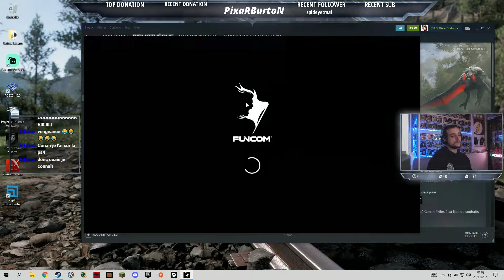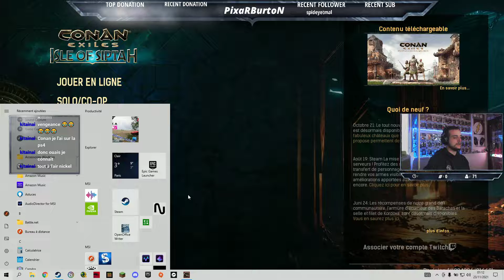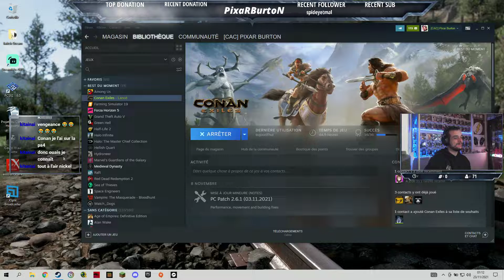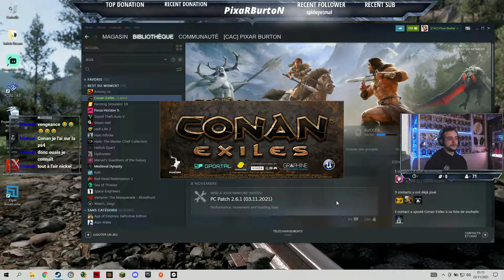Conan Exiles - MSI GP66 Ultra - Re Découverte avant le RP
Moniteur 27 pouces Samsung LS27B550VS
Logitech Stream Cam
Xsplit (FINI)
StreamLabs+OBS

Système de mon MSI GP66:
16Go de Ram
SSD 1To